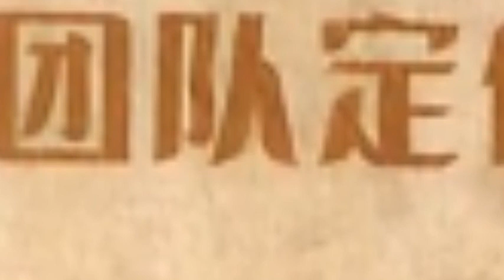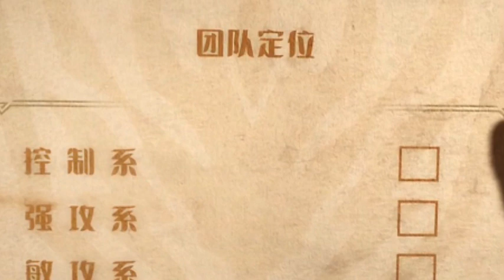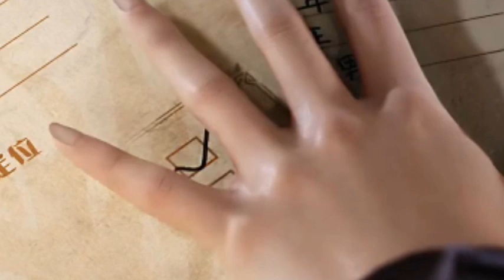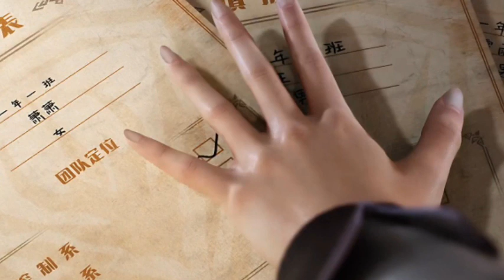SOUL LAND 2 EPISODE 106 VERSI NOVEL